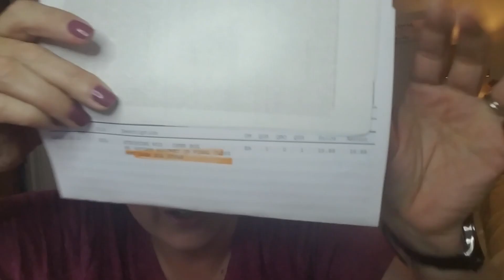The Wig Company!!! Striking!! SO AFFORDABLE!!!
I love trying on wigs!! Here's a cutie for my ladies that prefer a shorter style with some volume. The Wig Company in the style Striking. Shade 10. This wig was an open box so it was super affordable being under $20!!!
This wig is in the sale section for under $30!!

Striking color 10
2 Head Sizes: Average, Large
Weight: 2.5 oz.
Lengths: 5" front, 5½" top, 5¼"  sides, 5½" back, 4" nape
Extended nape:½"

Sign up for Hemp Crate and use code

Save 10% on your next Instylish order
Use code MoodyGirl **